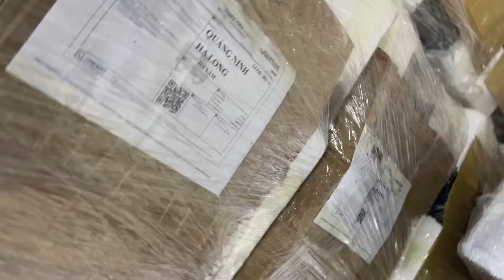Chuyến lấy hàng ka chiều của Hoàng Hà . Thay mặt cửa hàng cảm ơn các bác ủng hộ . Lh : 0967.345.155